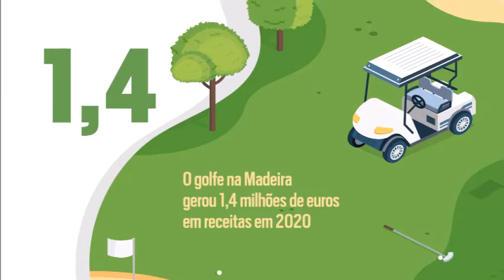Madeira em números, 30-07-2021